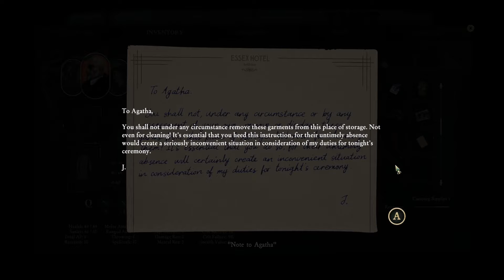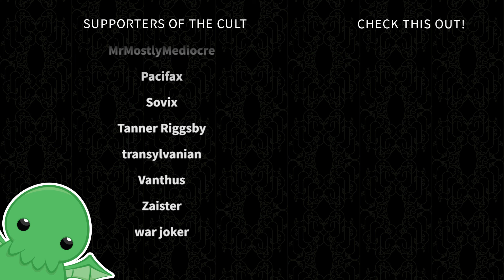Fabrosi the Depraved Occultist - Part 8 - Stygian: Reign of the Old Ones